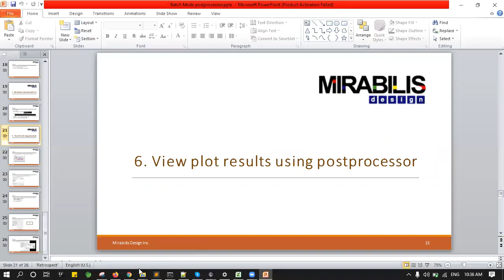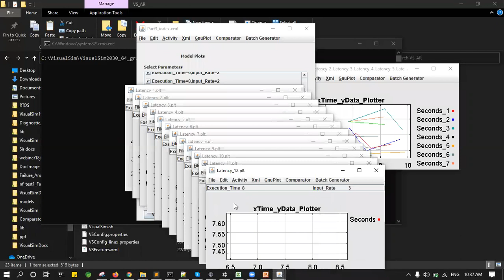View plots using postprocessor